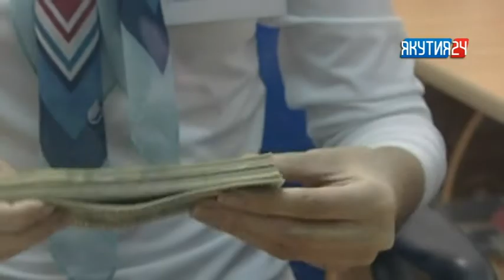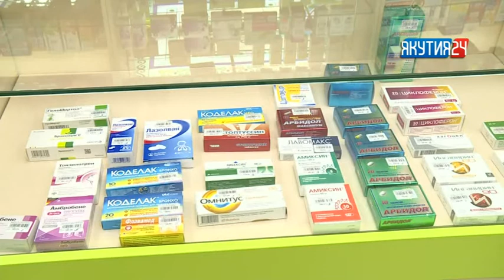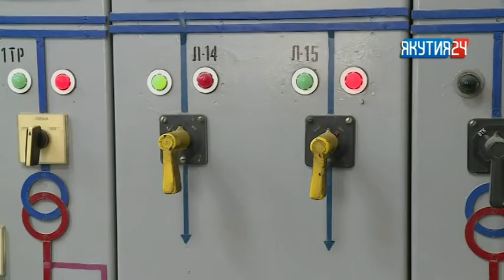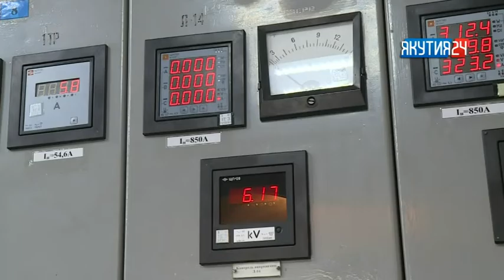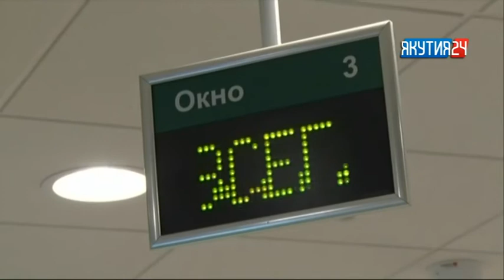Рубрика «Экономика». Выпуск 06.02.2018